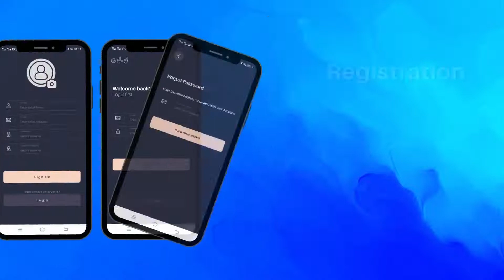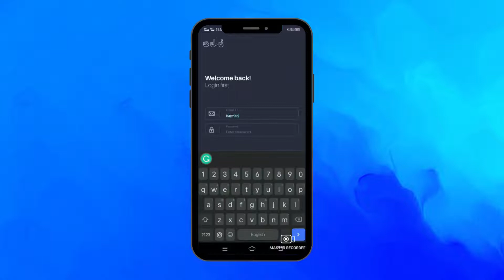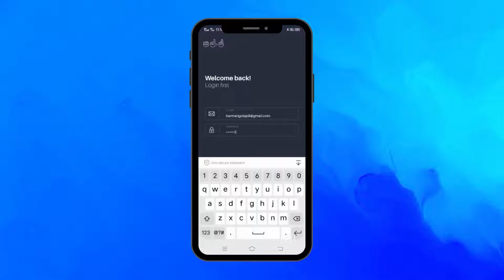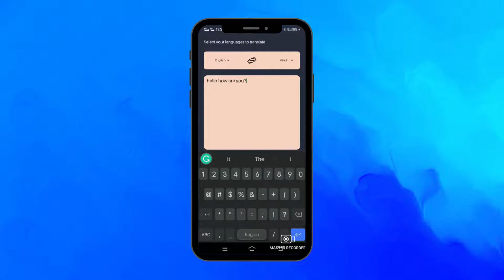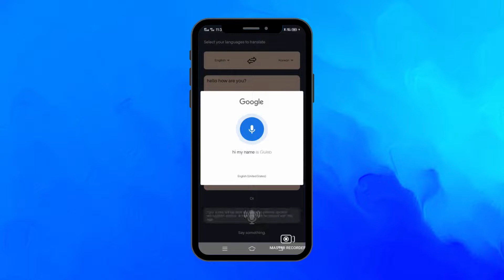Sign Language Recognition Android App with Language Translator (𝗣𝗔𝗜𝗗 𝗔𝗣𝗣)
𝐏𝐑𝐎𝐉𝐄𝐂𝐓 𝐈𝐒 𝐏𝐀𝐈𝐃

Android Sign Language Recognition App with Language Translation. Final year project for Computer Science Students.

✅ An Instruction video on how to set up the Android code on Android Studio and run it.